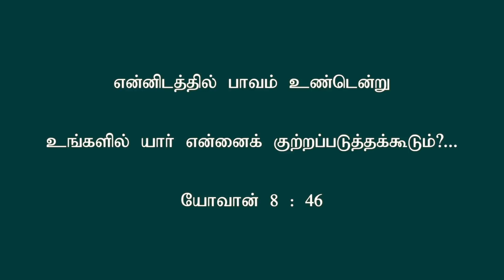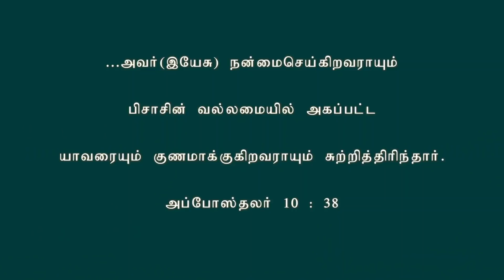Youth World | இயேசுவை கவனித்து பாருங்கள் (Part 2)| Bro.Mohan C.Lazarus